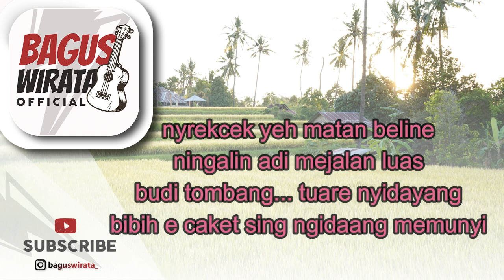KARAOKE SEBET - YAN SRIKANDI || VERSI UKULELE BAGUS WIRATA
OM SWASTYASTU
SESUAI REQUEST AN SEMETON SAMI
ini musik asli dari channel ini